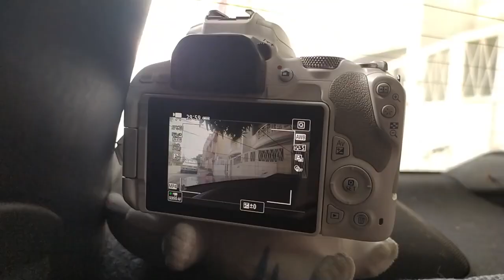Birthday Prank ni JELAI ANDRES kay KING BADGER | JoLai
Panoorin ang nakakatawang birthday prank ni Jelai kay King Badger.